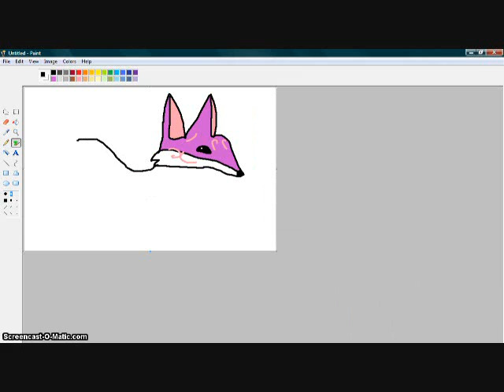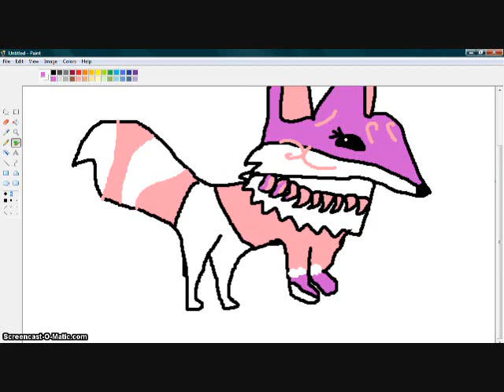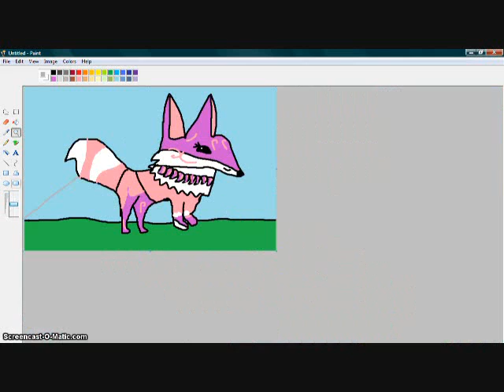Speedpaint: Snowyclaw (Animal Jam)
Some non animal jam speedpaints and more aj speedpaints coming soon!